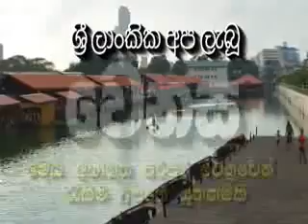The Difference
Description